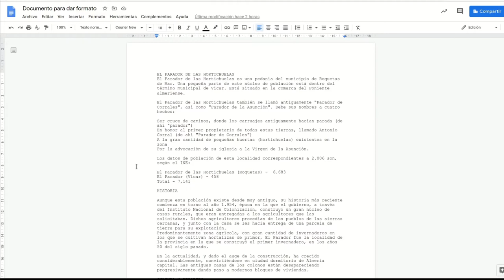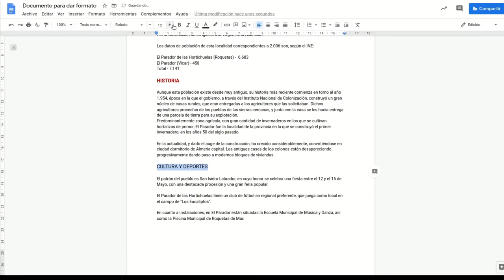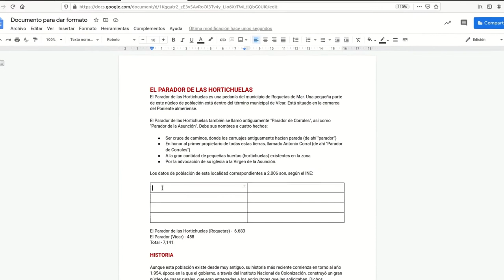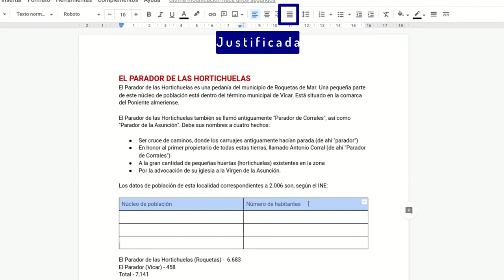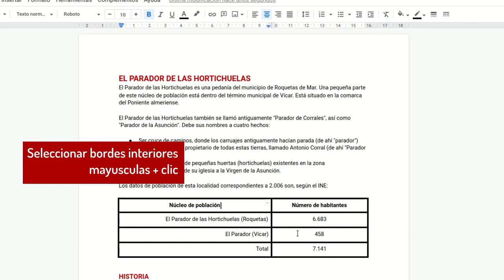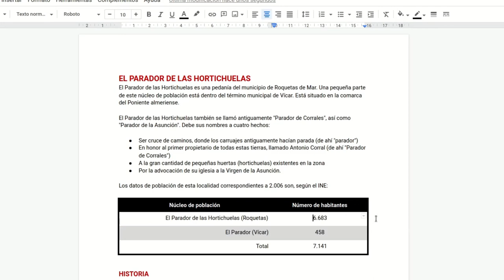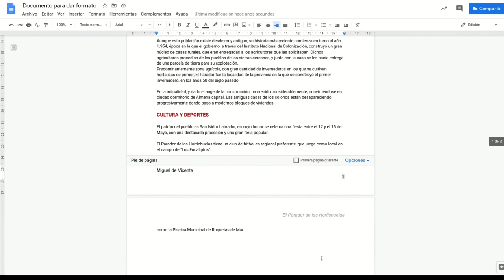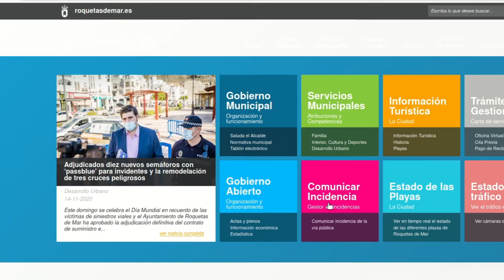Procesador dar formato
Instrucciones para dar formato a un texto con el procesador de Google Drive